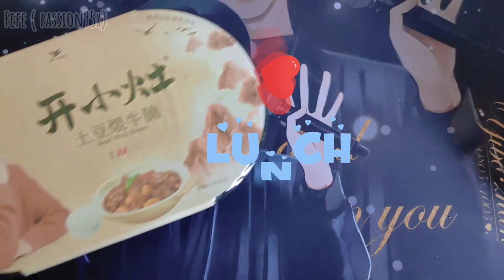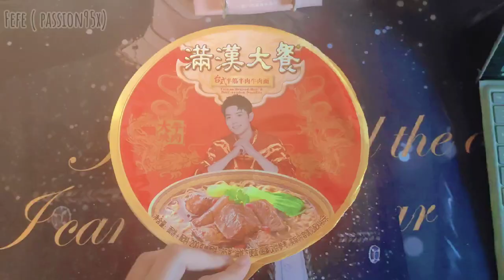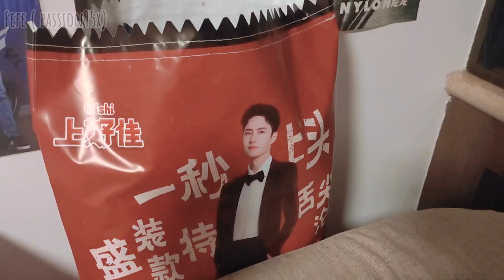how to survive only eating xiao zhan & wang yibo's endorsements 如何只吃肖战王一博代言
aka: how someone who cant cook at all attempts to get creative with xiao zhan and yibo's food endorsements

includes:
xiao zhan ocak
yibo chunzhen
xiao zhan kai xiao zao
xiao zhan mengniu
xiao zhan deluxe ice cream
yibo stride
yibo monster
xiao zhan manhan feast
yibo richora honey
yibo oishi chips
xiao zhan budweiser me3